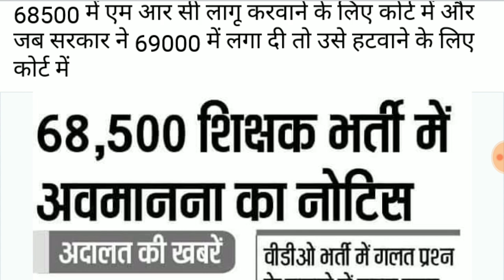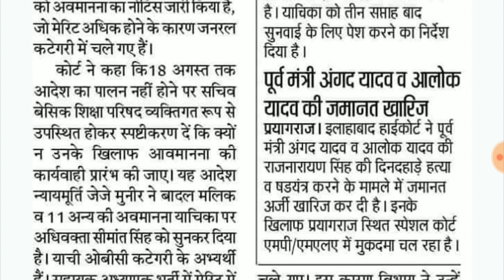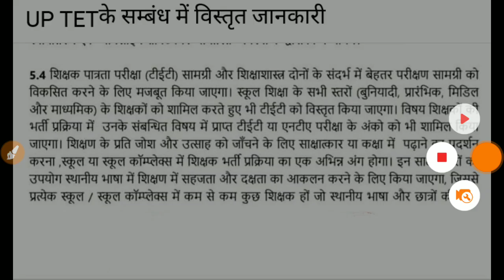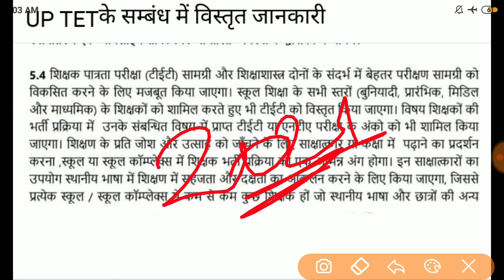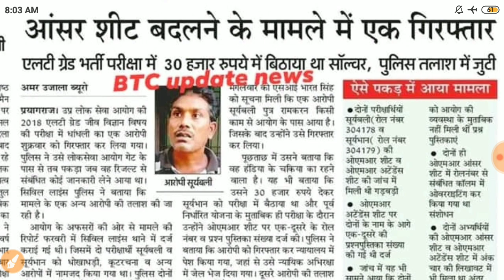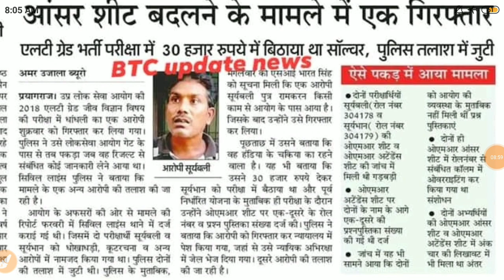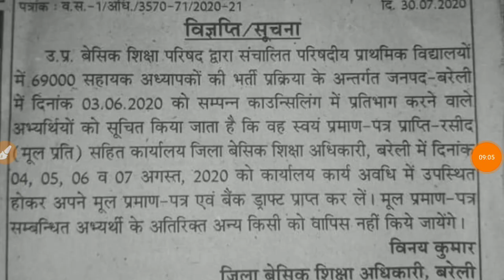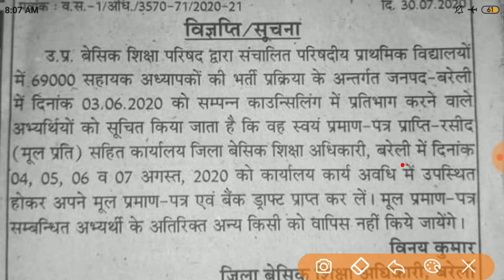69000भर्ती।MRC मुद्दा।68500में लागू हो और 69000 में नहीं??कैसे